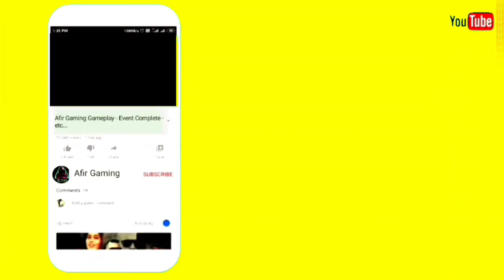Free Fair Elite Pass S38 , Elite Pin or Dynastic Warlord Bundel - FF - Afir Gaming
@Afir Gaming @Free Fair